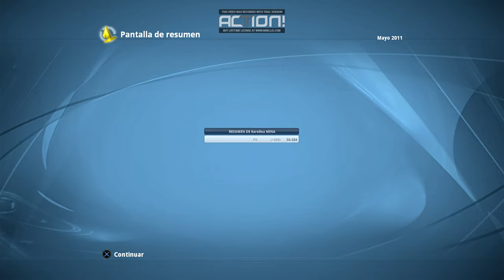Top Spin 4 CARRERA WTA #2 Se viene los WTA500!🔥🎾 (+Fail XD)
TV: 43" Hisense 4K (60fps)
WebCam: Logitec 922 (FullHD)
🎮Mando: Nacon - Revolution Pro Controller 2
00:00 Hola
01:21 Barcelona 500
15:06 Final
27:11 Múnich
36:11 Final
46:49 Boston500
57:15 Final
1:04:05 Rank